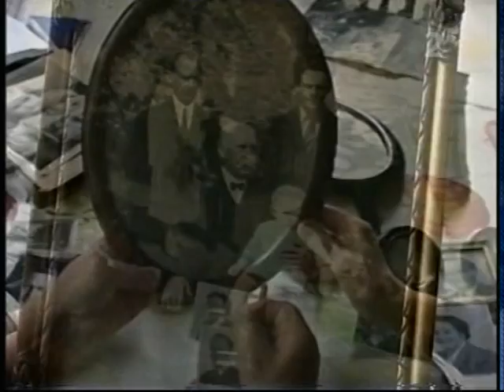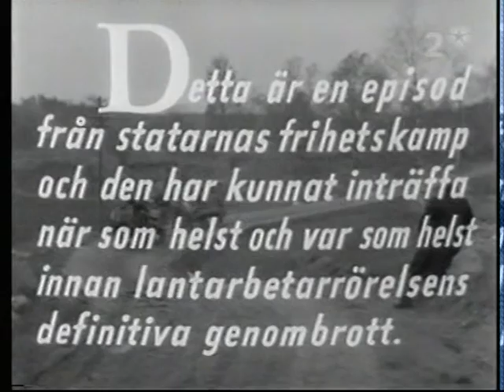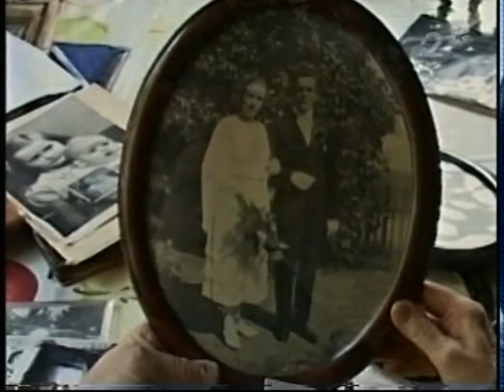Keve Hjelm dokumentär del 1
Dokumentär om skådespelaren, regissören, teaterpedagogen och tvärviggen Keve Hjelm